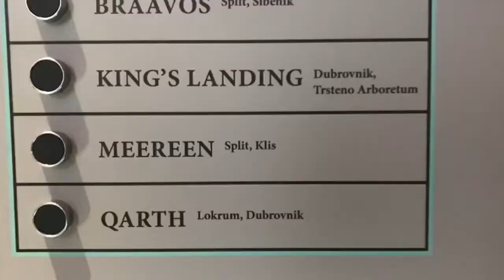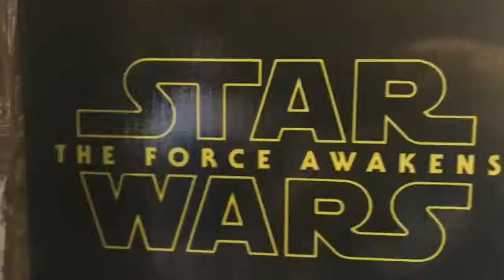Une minute à... King's Landing